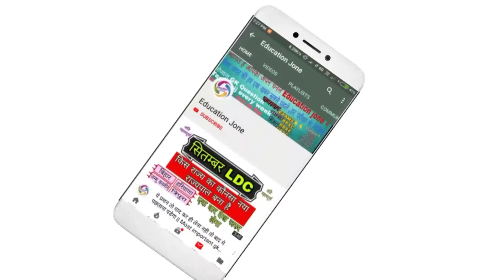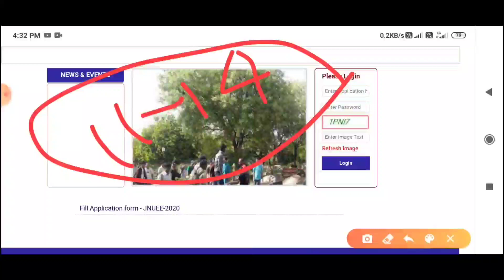Jawaharlal Nehru University Exam Date 2020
jnu Entrance Exam Date 2020